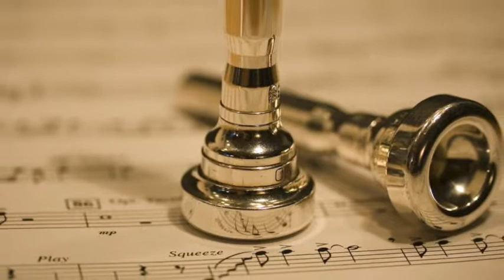Happy Christmas - James Brass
Happy Christmas im James Last Stil